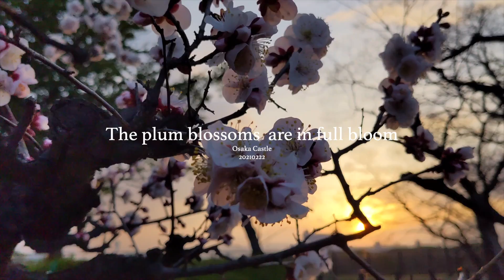大阪城梅林園（満開210222）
大阪城梅林園がほぼ満開でとても綺麗でした。（日の出の刻）
最後のシーンでテニス仲間（先輩）の奥さんが友情出演していただけてます。ぜひ、ご覧ください。

CREATIVE DESIGN
デザインは人々の生活の意思決定に大きな影響をもたらし、
企業の事業計画の方向性を示す重要なファクターとなっています。
クリエイティブセンターのご案内をいたします。

情報をデザインすることでユーザーの心をとらえます。

1.デザイン性の高い印刷物をつくるグラフィックデザイン

2.いつでも視聴可能で判りやすい映像デザイン

3.タイムリーな情報配信に欠かせないホームページデザイン

4.魅力的な製品を広くアピールする場となる展示会デザイン

5.商品や人物を魅力的に写す撮影デザイン

私たちはデザインで皆様の笑顔を広げて参ります。

株式会社小嶋印刷　クリエイティブセンター
KOJIMA PRINTING CO.,LTD.
1,000万円
小嶋 一彦
三井住友銀行 天六支店

〒531-0041
大阪市北区天神橋8丁目9-11コジマビル

〒104-0061
東京都中央区銀座一丁目22番11号
銀座大竹ビジデンス2階

〒531-0063
大阪市北区長柄東3丁目3-30

曲：“Sakura”  ZUKISUZUKI

impactmovie

クリエイティブセンター60秒ムービー（小嶋印刷）

DX promotion （小嶋印刷）

denshibook selection

冊子印刷PRO （小嶋印刷）

おもしろ型抜き印刷（小嶋印刷）

撮影：Tomonari Kojima（kojima-printing.com 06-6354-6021）愛称：koji
シネマティックな映像表現が好きです。
企画・編集・デザイン・撮影・ナレーションなんでもやりたいのでチャレンジしています。
今までに結婚式からモデル撮影までさまざまな経験を積ませていただきました。
企業PR動画・製品PR動画も制作いたします。

動画を見て少しでも良いと思っていただけましたら 良いねと今後もこうした動画を配信いたしますのでチャンネル登録いただけますと 幸いです。
季節動画をいち早く撮影編集しYOUTUBEへ掲載しております。 以下に関連動画も掲載してますので、 よろしければ以下アドレスからご覧ください。

Castle Yoga Cinematic movie 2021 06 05

万博記念公園鶴見緑地（ネモフィラ・バラ見頃　オンライン花見動画）
大阪城の梅林園（早咲）動画210207 1
大阪御堂筋の美しいイルミネーション（201210）

[使用機材]
Panasonic DC-GH5
SONY α7 III
SONY DSC-RX100M7
Google Pixel 5
REMOVU K1
FeiyuTech FYVLP2K-BK